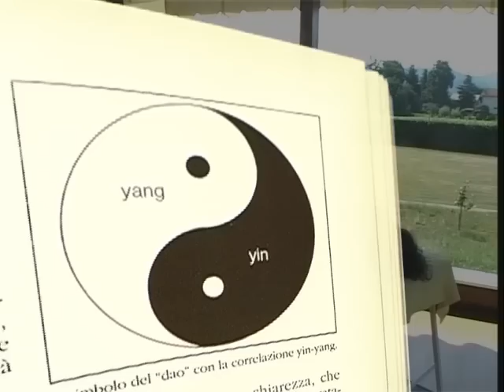Tui-Na e Micromassaggio Cinese - DVD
Questo video è la combinazione di due tecniche di massaggio cinese il Tui-Na (letteralmente spingere e afferrare) e il micromassaggio cinese.
La prima con particolare accento agli squilibri energetici che predispongono alla malattia, la seconda metodica è la vera "agopuntura senza aghi" cioè un lavoro mirato e preciso sui punti e sui canali energetici.

Questo video dimostra in maniera semplice e approfondita, con parti teoriche e pratiche, una tecnica completa per ribilanciare le energie Yin e Yang riportando l'energia Yang dall'alto al basso e l'energia Yin dal basso in alto garantendo il fluire armonico delle nostre energie.

Per tutti i cultori della materia, operatori e specialisti del benessere e per chi è semplicemente interessato a sperimentare da solo facilmente, efficacemente e senza rischi questa antica metodica di riequilibrio energetico.

Contenuti Extra:
- Intervista con l'autore
- Tecniche di dispersione e tonificazione
- I punti del massaggio
- Presentazione dell'Istituto Rudy Lanza

Santagà Daniele, è Naturopata-Heilpraktiker, diplomato in Italia, Germania e Francia. Osteopata diplomato presso il
Richard's Osteopatich Research Institute di Lione. Massaggiatore Massofisioterapista.
Diplomato in Agopuntura e Massaggio Cinese presso la Scuola Italiana di Agopuntura del Dott. Ulderico Lanza.
Dal 1994 insegna Nutrizione Eumetabolica e Alimentazione naturale, Fitoterapia e Tui-Na ed Energetica Tradizionale Cinese presso l'Istituto Rudy Lanza a Torino, Milano, Padova, Bologna e Roma.